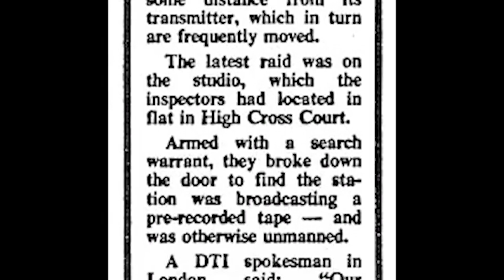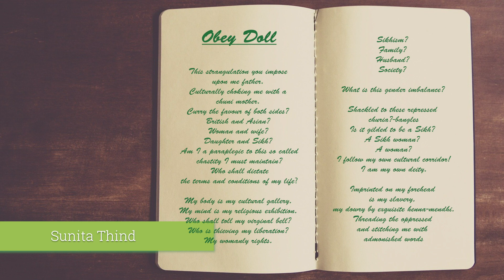Voices of Today Compilation Video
Thank you to everyone who joined in with our Voices of Today project. Here's a compilation video of some of the entries we had. From Pirate Radio to the Lindy Hop, you guys showed us your experiences and perspectives of activism, protest and rebellion.

Keep your entries coming by posting them in the comments on our Facebook post of by tagging us on Twitter at @NottmCastle and using the hashtag VoicesOfToday.